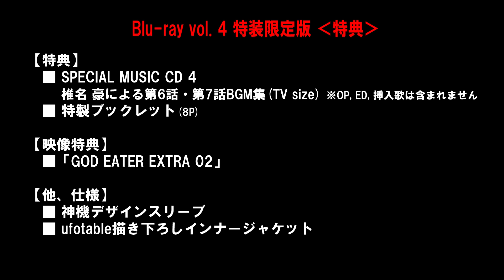TVアニメ「GOD EATER」 Blu-ray vol. 4 特装限定版／特典CD【試聴②】 EPISODE 07: M03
「GOD EATER」5周年記念作品
シリーズ累計300万本突破の大ヒットゲーム、ufotableによりTVアニメ化
◆Blu-ray vol. 4 特装限定版　2016年1月28日発売
　（全7巻）
◆ゲーム「GOD EATER OFF SHOT‹ソーマ・シックザール編›」と、TVアニメBlu-rayが同時に楽しめるおトクなパッケージ・「ツインパック＆アニメVol.4」 同時発売